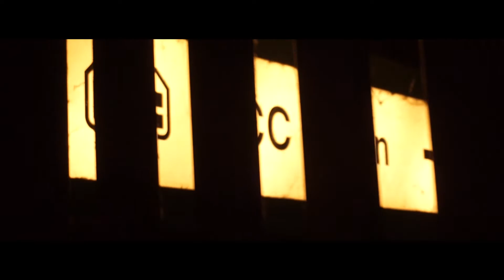TNM S2 | WOODS vs. Thavinci | 32stel-Finale (2/32) (prod. by DOPFunk)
TNM S2 | WOODS vs. Thavinci | 32stel-Finale

[INTRO]:
Mein Gegner is wack, Mein Gegner is einsam/
Du kriegst jetzt das wofür das VBT nich' bereit war/

[PART 1]:
Meiner erster Gegner hatte schon mehr Dislikes als Kindheit/
Die 9 Liker müssen wirklich blind sein/

Und du denkst wirklich deine Runde klingt nice?/
Ne - Das machen die aus Mitleid/

Bist du behindert man?/
Wieso gehst du in Turniere, und dann auch noch so viele?/

Wie oft willst du es probieren?/
Dafür, dass du scheiße rappst klingt das echt motivierend/

Geh nach der Runde lieber wieder Waschbecken polieren/
Denn hier stirbt Thavi wie in anderen Turnieren/

Ok genug von den Reimketten/
Du kleine Schwuchtel kannst hier sofort einstecken oder blei fressen/

Magste bestimmt ja so Gangster wie du bist/
btw, ich hab dir auf's Fensterbrett gepisst/

Woah, was'n krasses Bandana/
ich geb dir einen Punch - wie Bruce Banner/

[HOOK]:
Thavi - Thavi show me what you've got, Thavi show me what you've got/

You've got nothing to show/

so shut the fuck up/

Thavi - Thavi show me what you've got/

You've got nothing to show, so shut the fuck up/

[PART 2]:
Renn mit dem Schal am Zaun vorbei/
Ich hoffe du rennst in ein Auto rein/

Oder bleib hängen und stirb' wär auch ganz nice/
Versuch beim Rappen doch bitte mal laut zu sein/

Dann würd' ich auch mal verstehen was du versuchst zu sagen/
eher suboptimal das Tuch zu tragen/

Während du in dein sogenanntes Mikrofon flüsterst/
Nur weil du Thavinci heißt bist du kein Künstler/

ah - ich nenn' deinen Schrott eher Krebs auf Beats/
Der dicke Rapper macht dir hiermit jetzt das Leben mies/

Hab deine Mucke auf'm CSD gepumpt/
Die ganzen Schwuchteln und Lesben sind jetzt Hetero/

Die woll'n nich sein wie du, kann ich persönlich verstehen/
Ich meine jeder hätte gern ein gewöhnliches Leben/

Ja dann tu' uns den Gefallen und hör mit der Scheiße auf/
Uns tun die Ohren weh und das weißte auch/

Find' ich taktlos, wie deinen Sprachgesang/
Das soll das Ende sein? ich hab erst angefangen/

Ja was soll ich noch dazu sagen?/
Du Opfer wirst von Mama mit'm Kochtopf geschlagen/

DISCORD (Chat mit Teilnehmern und Leiter)